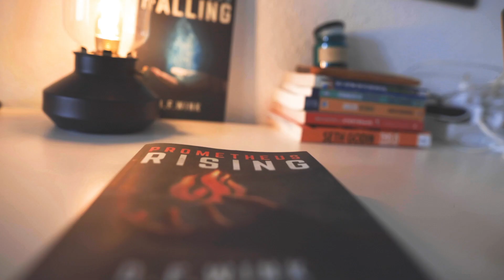4 Wege, im Zeitalter von KI herauszustechen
Okay, wer hat nicht wenigstens die kleine, am Herzen nagende Angst, dass die KI uns doch irgendwann überflüssig macht? ✋

Das vielleicht nicht. Aber KI verändert trotzdem alles. Und um in diesem revolutionären Zeitalter herauszustechen musst du Folgendes tun... (ab hier übernimmt das Video 🎥)

Interessiert am Starke Schreiber Club für innovative Schriftsteller? 🖋📚